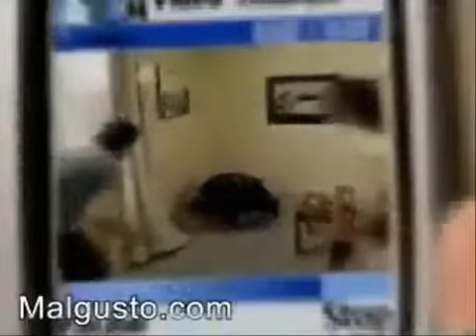funny animals part4